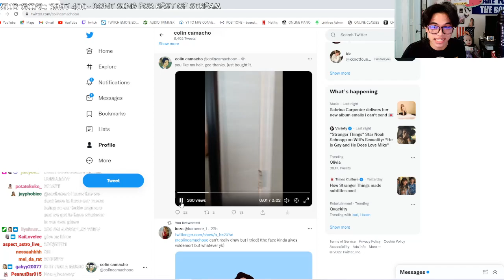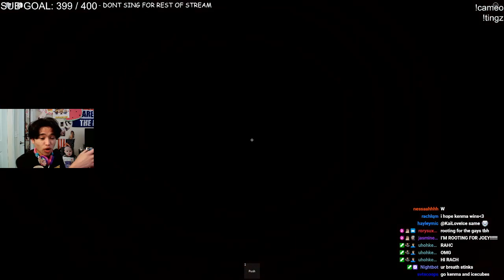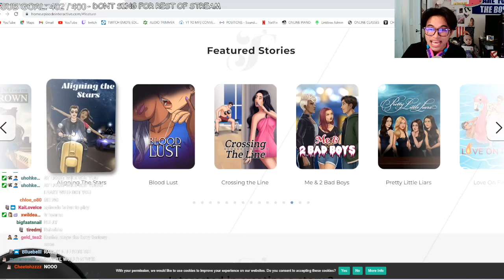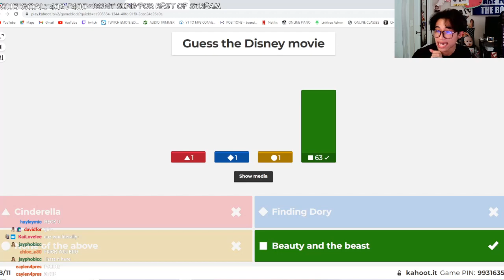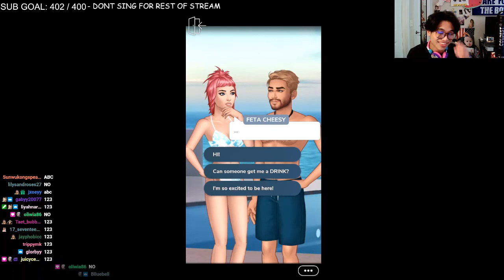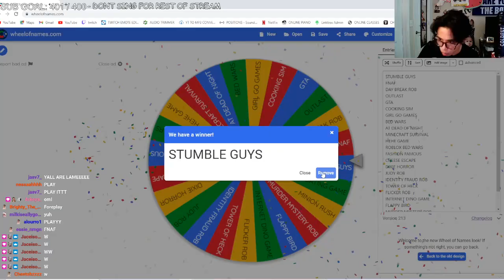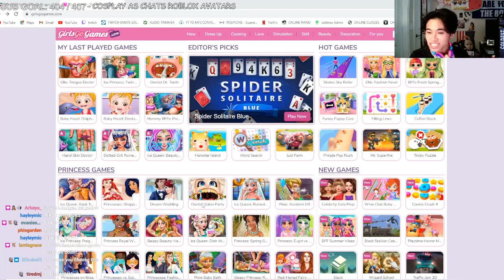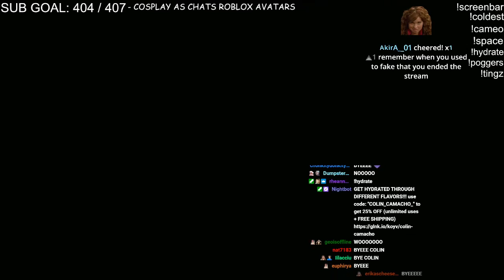becoming the most PROFESSIONAL GAMER in the world.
colin camacho sucks at gaming.

streamed: 7/15/22

-troy bolton